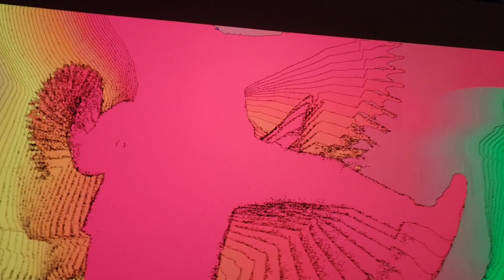David light dance 2023